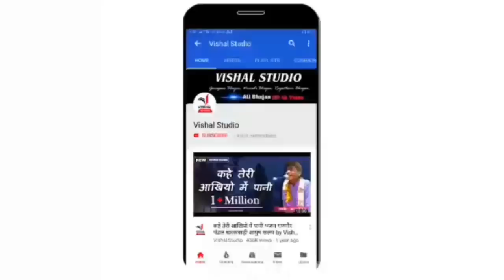Aayush kalam Bhajan Gangore Mandal Dharkwadi 02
Aayush kalam Bhajan Gangore Mandal Dharkwadi